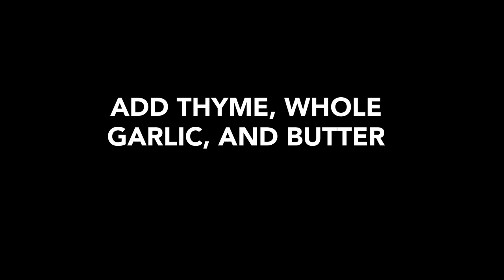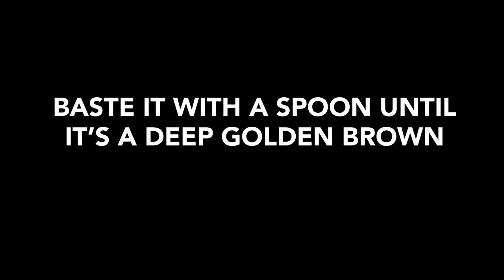How to Pan-Roast a Chicken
Erik Anderson, current chef-in-residence at Intro in Chicago, shows us how to get a perfectly browned chicken by pan-roasting it, then finishing it in the oven.